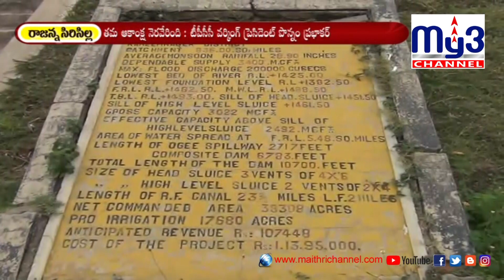కాంగ్రెస్ నాయకుల ఆకాంక్ష నెరవేరేనా? My3 News 13.06.2020